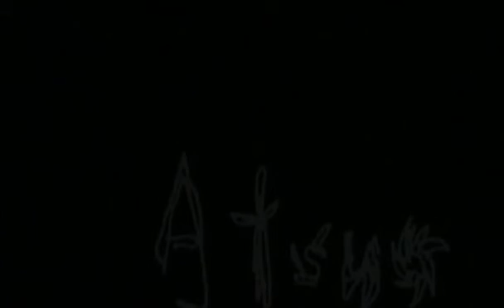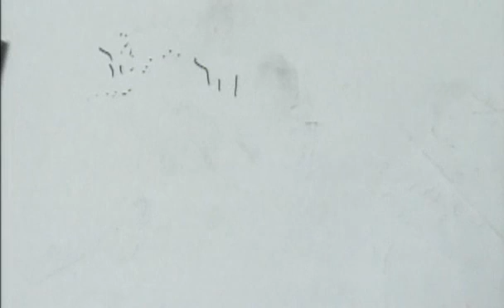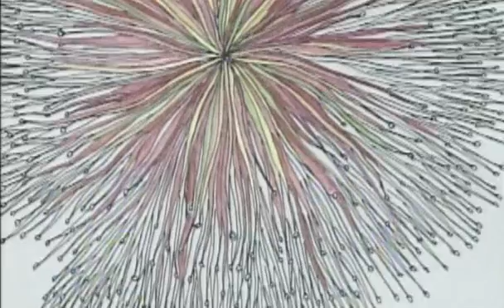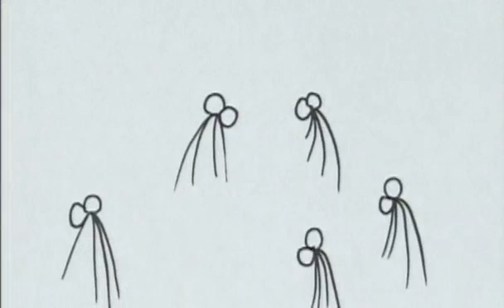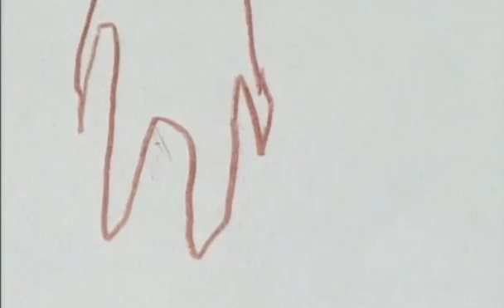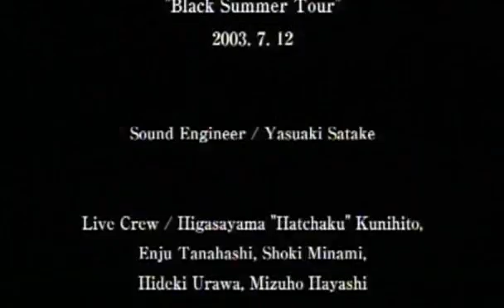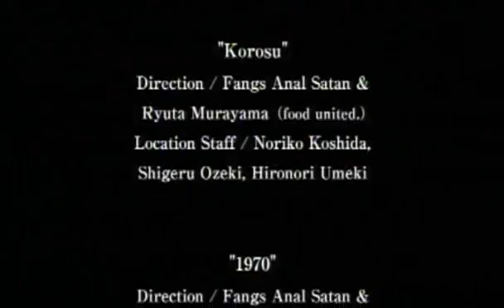7.12.23 Bori: Shimokitazawa Shelter